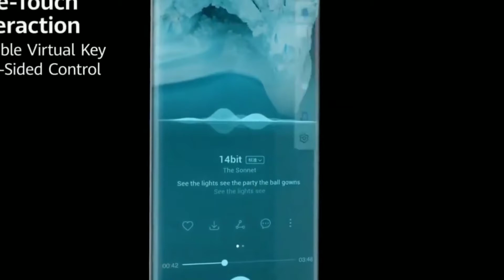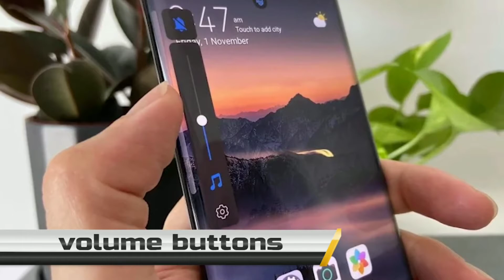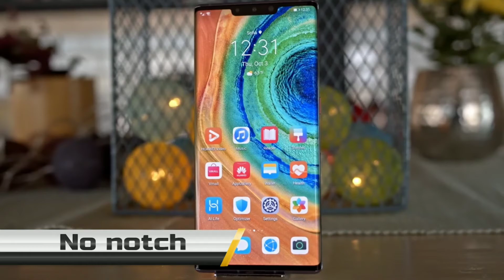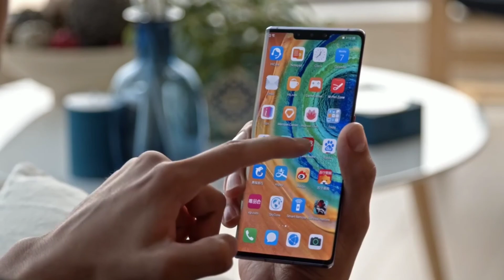Huawei Mate 40 Pro - What We Want To See